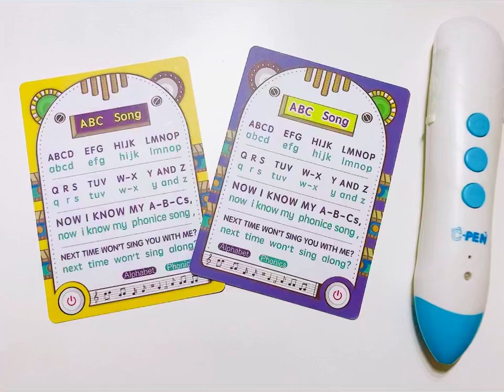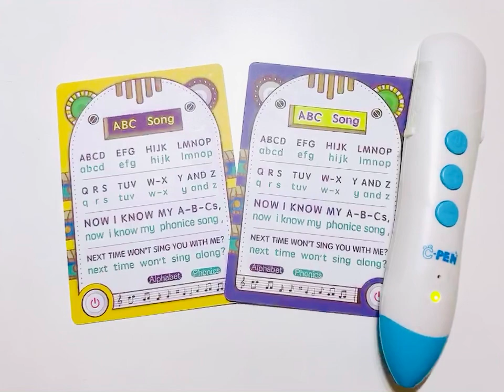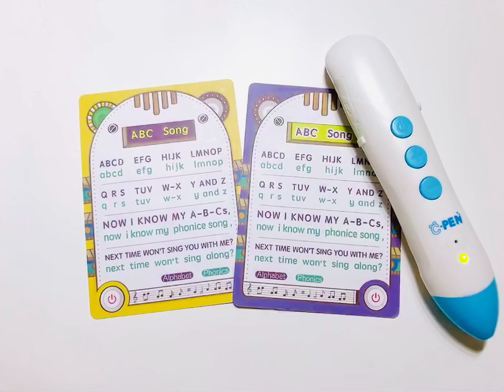Cpen2.0多功能錄音點讀筆 發音工廠 Phonics song & Alphabet song